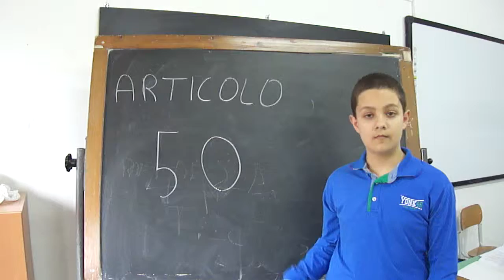Costituzione italiana: articolo 50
Antonio Santagada alunno della classe I B durante l' a. s. 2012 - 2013 della Scuola Secondaria di Primo Grado dell'Istituto Comprensivo "G. Pascoli" di Villapiana (CS), espone l'articolo 50 della Costituzione italiana:

"Tutti i cittadini possono rivolgere petizioni alle Camere per chiedere provvedimenti legislativi o esporre comuni necessità."

Ricordiamo che questo articolo è presente nella Prima Parte della Costituzione dedicata ai diritti e doveri dei cittadini, nel Titolo IV (dall'art. 48 all'articolo 54) in cui si regolamentano i "Rapporti politici".